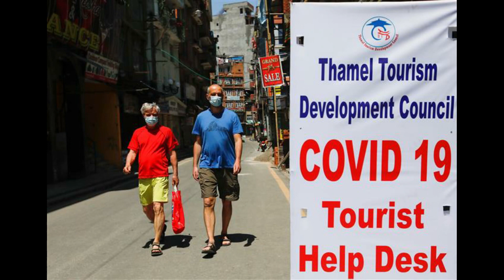अब खुल्नेभयो निषेधाज्ञा तर कहिले यस्तो छ अपडेट// Locked Down Nepal Opening Soon Exclusive Update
A Presentation of Sayapatri Online TV
DOP and Edited By Dipendra Paudel

Audio/ Video Available Only On Sayapatri Online TV
All the Audio and Video rights of this Video is owned only by Sayapatri Online TV